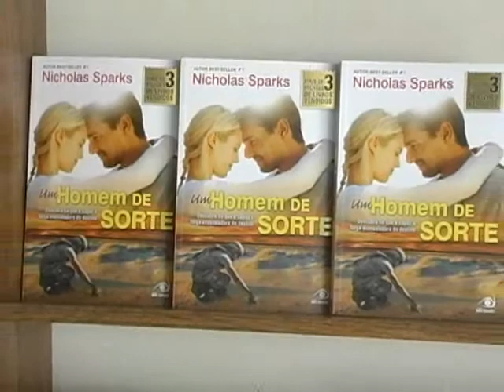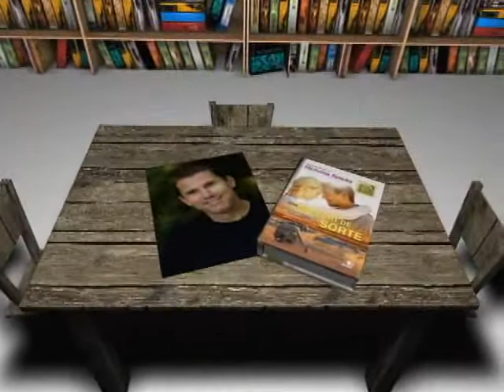Dica de Livro: "Um Homem de Sorte", de Nicholas Sparks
25/11/2011 - Hoje, para o quadro "Dicas de Livros", trazemos mais um romance do escritor Nicholas Sparks. O título escolhido para esta semana é "Um Homem de Sorte".

O livro "Um Homem de Sorte" é um lançamento da editora Novo Conceito. A edição nacional tem 349 páginas. Boa leitura!